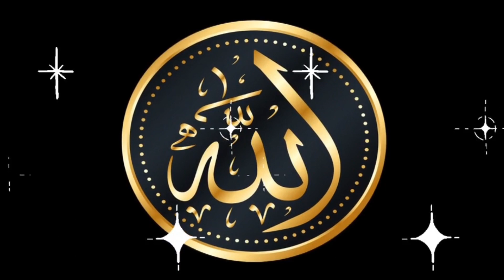Jamiat Ulama-i-Hind| sun puja| surya namaskar | surya namaskar mandatory in rajasthan school | सूर्य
Surya Namaskar made mandatory for 10 minutes daily in all Rajasthan schools. The Rajasthan government has made 10 minutes of Surya Namaskar mandatory during the morning prayer meeting at all schools. Opposition to this rule will face action, while support has been received from the Muslim community.

क्या सूर्य नमस्कार जरूरी है school me

video source for editing.
1. Pexels.com

2. Pixabay.com

3. Images source.
   ImageSearchMan application

4. video edit by kinemaster application